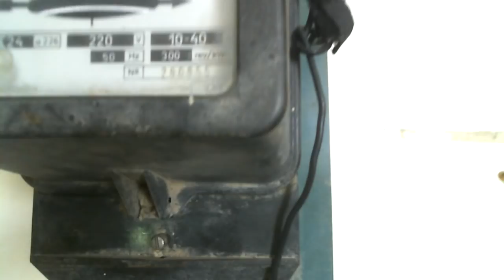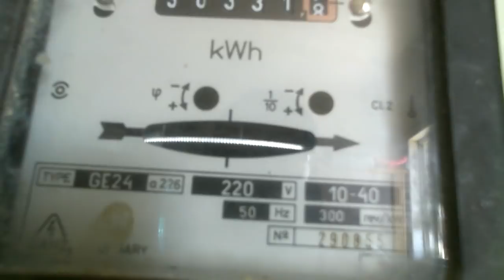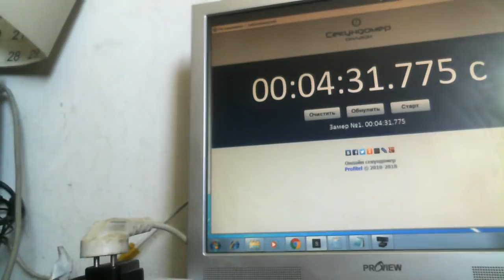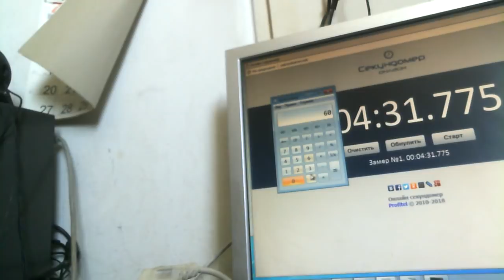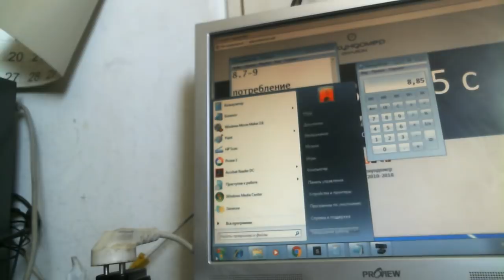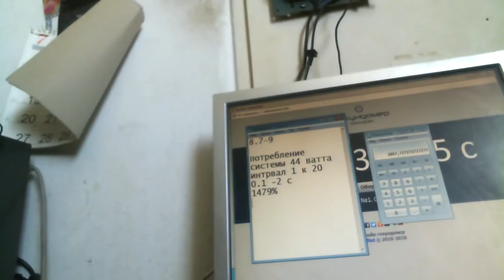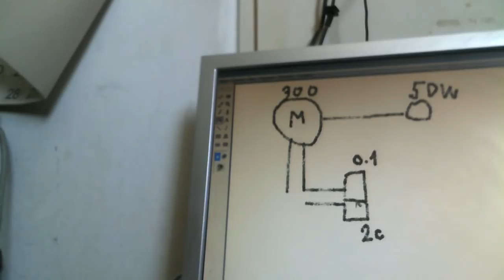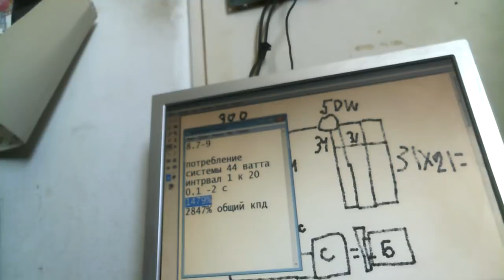Генератор тока с КПД 2847 % съемка в реальном времени -Халява брат !!!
Помогите каналу

Впервые применил зазор времени 1 к 20 а также применяется устройство для повышения напряжения . Этим генератором можно пользоваться уже сегодня в варианте от сети он дает экономию энергии в 15 раз то есть 94% . В дальнейшем будет пробовать его в автономном режиме . Нужны еще запчасти . Половину уже заказал .
Кто хочет помочь запчастями  то пошлите деньги на Яндекс кошелек